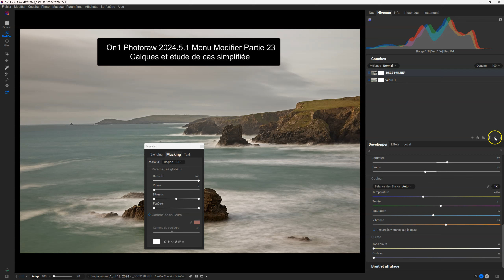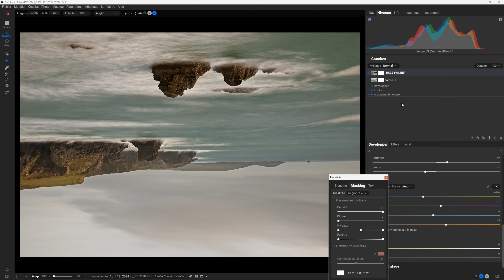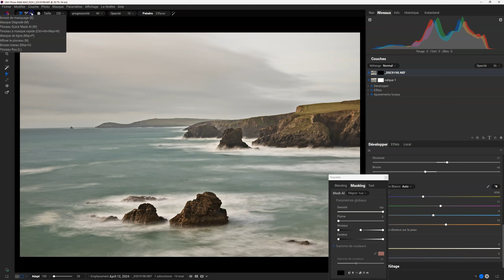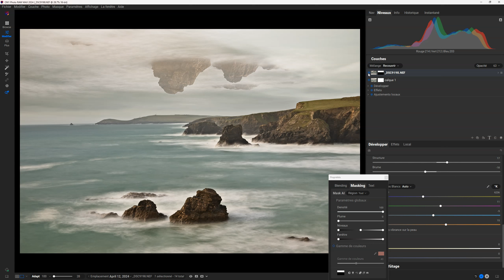On1 Photoraw 2024.5.1 Menu Modifier Partie 23 Calques et étude de cas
* Trépied Appareil Photo en Fibre de Carbone avec Monopode :
Site français :